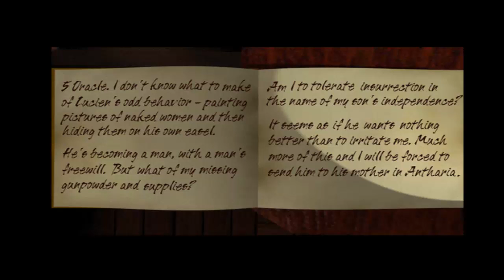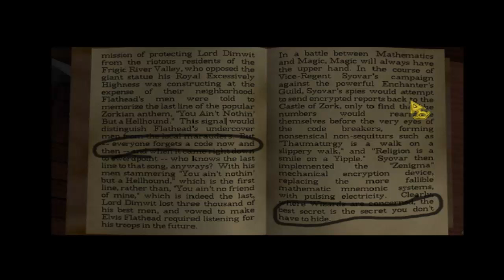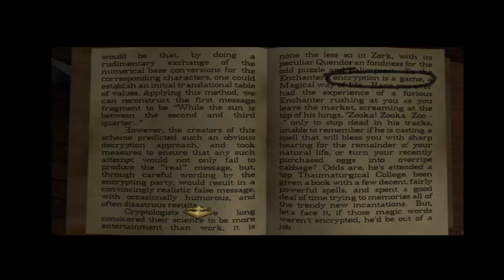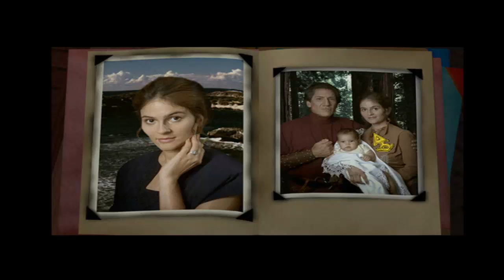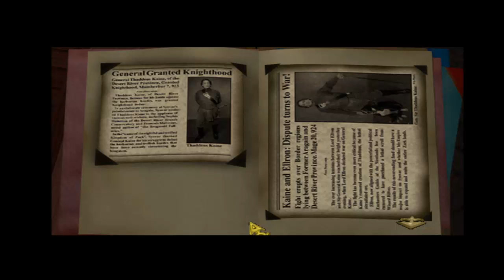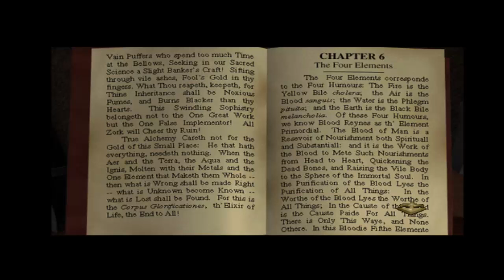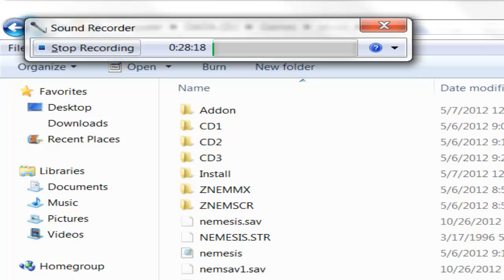Let's Play Zork Nemesis 08: Castle Irondune Part 1 of 2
We go from (non-electric) Lady Land to the womanless lands of Manshire. Castle Irondune has an awesome name and totally butch accomodations for the hairy-chested warriors amongst us. Which makes sensitive artist Lucien a pretty bad fit, as evidenced by the flashbacks, where Daddy wants him to give up the stage and get a real job in the coalmines (or something like that.)